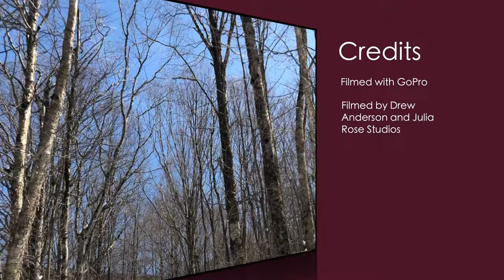Skiing Music Video (the Sauntering Studio Series)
The Sauntering Studio Series takes place where Indie Music meets adventure. Tune in to a series of inspiring and creative journeys and relax to the soothing sounds of viola, jazz vocal melodies and breath-taking nature scenes. Every Tuesday starting 9/14/21, an episode of the Series will be posted here. This series is designed to promote prioritizing self care in our daily routines. Please take the weekly videos as an invitation to reflect or journal.